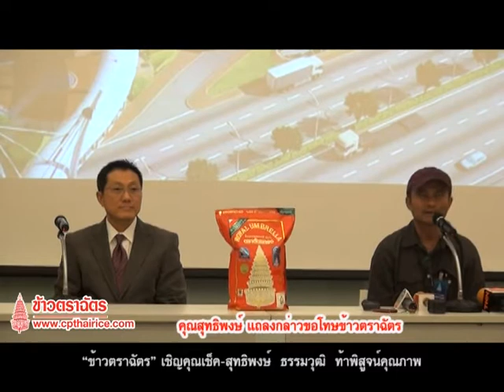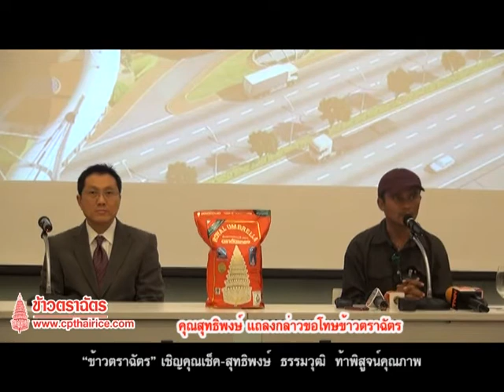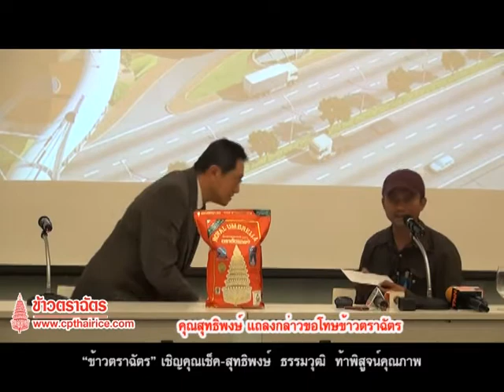คุณสุทธิพงษ์_กล่าวขอโทษ_ข้าวตราฉัตร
เมื่อวันที่ 17 พฤษภาคม 2556 ที่ผ่านมา ข้าวตราฉัตร มีโอกาสเปิดบ้าน โรงงานข้าวนครหลวง อ.นครหลวง จ.พระนครศรีอยุธยา ต้อนรับคุณสุทธิพงษ์ ธรรมวุฒิ พิธีกรรายการชื่อดัง เยี่ยมชมพิสูจน์กระบวนการผลิตข้าวตราฉัตร หลังจากคุณสุทธิพงษ์และคณะสื่อมวลชน เยี่ยมชมกระบวนการผลิตแล้ว จึงแถลงข่าวกล่าวขอขมาและขออโหสิกรรมในเหตุการณ์การโพสข้อความพาดพิงข้าวตราฉัตรคุณสุเมธ เหล่าโมราพร CEO ข้าวตราฉัตร ได้ให้ความเห็นว่าตนเข้าใจและรับคำขอขมาคุณสุทธิพงษ์ โดยตนไม่มีอคติส่วนตัวใดๆทั้งสิ้น และทางผู้บริหารเครือฯรับทราบคำขอโทษ จึงถอนฟ้องคุณสุทธิพงษ์อย่างเป็นทางการ

สามารถอ่านรายละเอียดเพิ่มเติมไ­ด้ที่

สามารถติดตามผลงานและแนะนำเราได้ที่